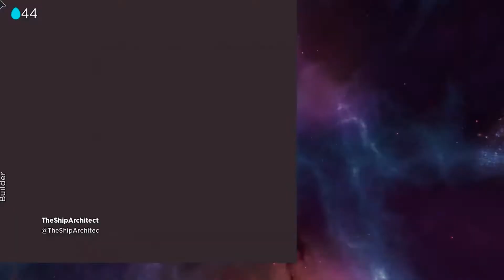[Roblox Egg Hunt 2019] The Teleggkinetic Egg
PG-13

Hello